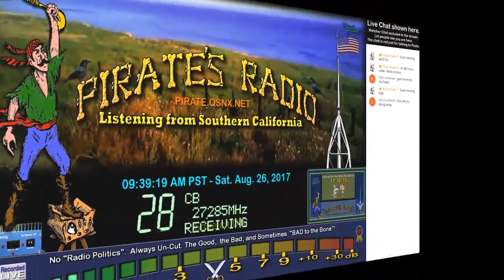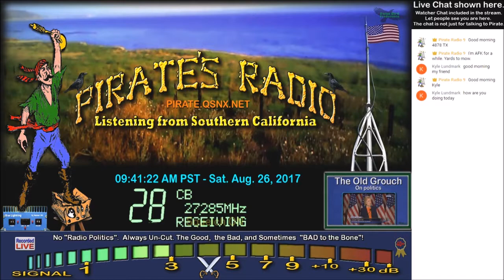JohnyRingo WV, 333 TN